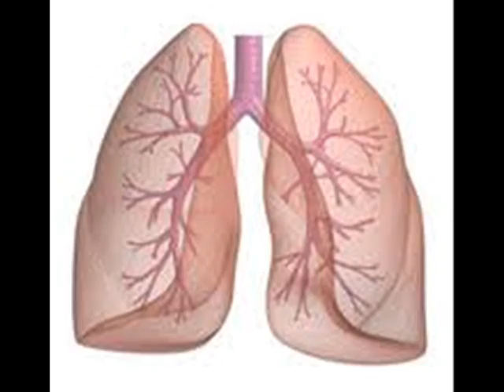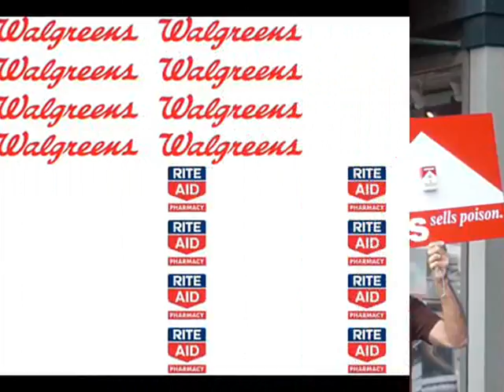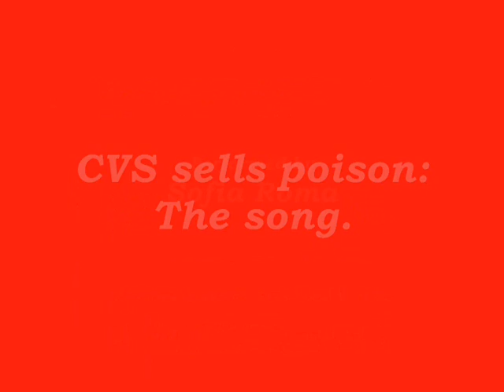CVS sells poison: The song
Great music video sung by 13-year old composer (lyrics, click "Show more") urging CVS pharmacy, a licensed health care provider, to stop advertising, promoting, distributing and selling lethal, addictive cigarettes at its over 7,100 stores and 569 medical clinics.

Performed by Sofia Roma
Music, Sofia Roma; Lyrics, Terence Gerace, Sr.

Introduction (slow): Selling an addictive substance
While claiming to promote health care,
Something is wrong with this picture
And this conflict we need to share.

A contradiction to its mission,
Cancer, heart attacks aren't funny.
Selling smokes that's no joke
'Cause its goal is making money.

Craving Valued Smokers
That's what CVS means you see.
Killing valued smokers
By ruining their bronchial trees.

Chorus: CVS sells poison,
Just like the other drug chains,
Distributing cigarettes far and wide,
Causing heart disease, cancer and pain.

Seven thousand stores, five hundred clinics
Casting cigarettes every which way,
Making smokes seem a normal part
Of everyday USA.

CVS can't be best
Selling poison like the rest,
Promoting with pride, assisting suicides,
Can't hide, can't hide, can't hide.

Why is a health care provider
Making cigarettes seem OK,
Like other products in its stores
While knowing smokes take life away?

How can CVS sell poison too
While they are dispensing drugs to you?
Cig'rettes cause strokes and lung disease.
CVS don't: please, please, please, please, please, please.